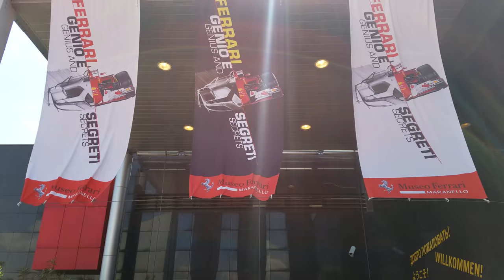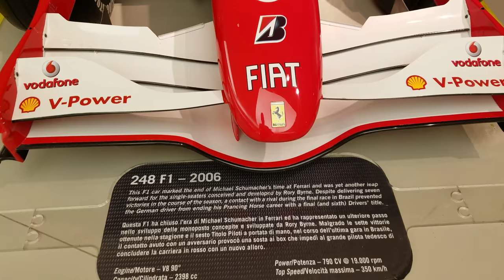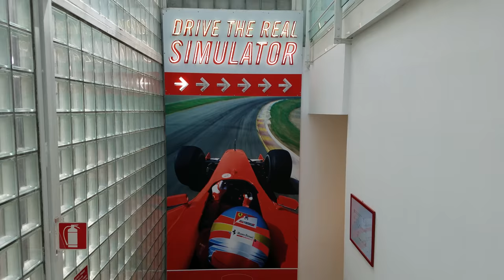Ferrari Museum (Museo) Maranello Modena Italy 4K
Check out the Amazing Museo Ferrari or Ferrari Museum in Maranello Italy.

Maranello a small town in Italy is best known for being home to one of the best automobile brands of all time, FERRARI.

Museuo Ferrari

Museo Ferrari is a Ferrari company museum dedicated to the Ferrari sports car marque. The museum is not purely for cars; there are also trophies, photographs and other historical objects relating to the Italian motor racing industry.